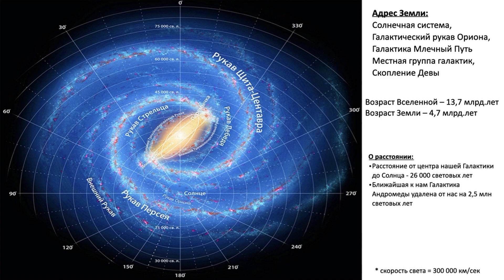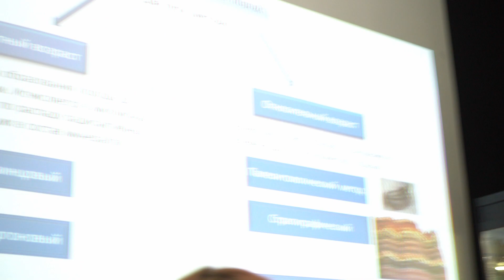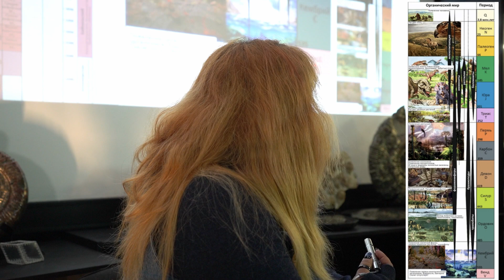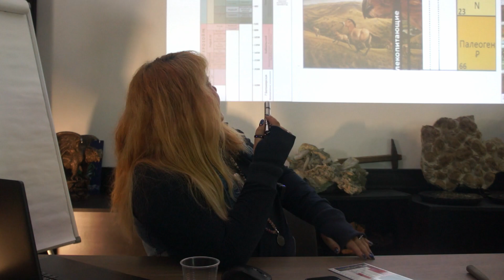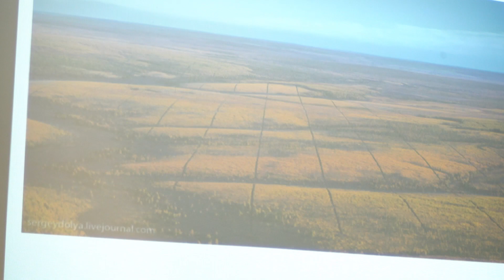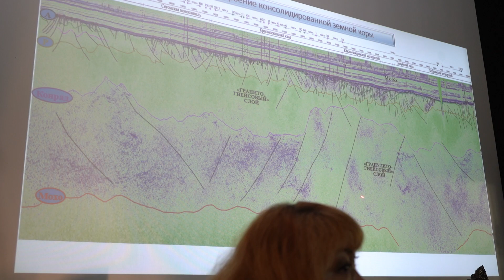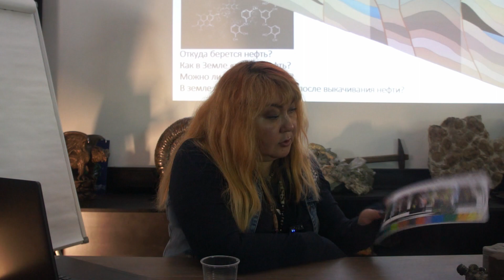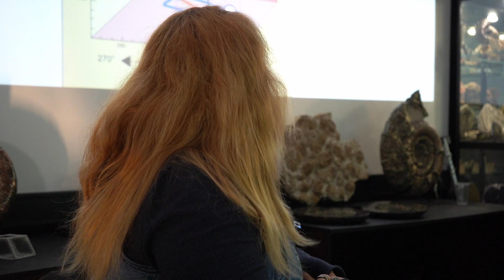ЧТО МЫ НЕ ЗНАЕМ О ЗЕМЛЕ?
Галина Ухлова - кандидат геолого-минералогических наук, отличник разведки недр, заведующая отделом интерпретации геолого-геофизических данных Всероссийского научно-исследовательского геологического нефтяного института, эксперт Государственной комиссии по запасам.

На встрече клуба Галина расскажет об образование планеты Земля во Вселенной. Из чего состоит Земля. Как узнать, какие условия были на нашей планете 200 миллионов лет назад и почему вымерли трилобиты. Современные методы изучения Земли.
Некоторые мифы о минералах и не только. Можно ли выкачать всю нефть и тогда внутри Земли образуются полости? И правда ли что некоторые минералы тоже закончатся, поэтому их стоимость неуклонно растет.

Kamnevedy
★Натуральные камни и минералы
★Магазин натуральных камней №1